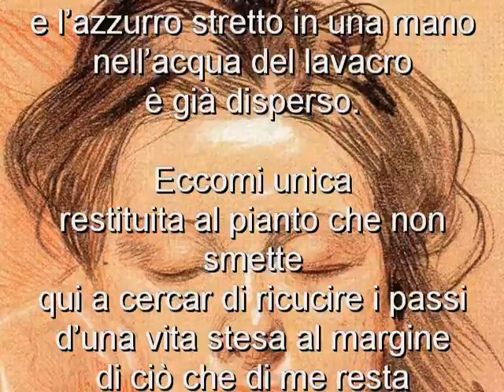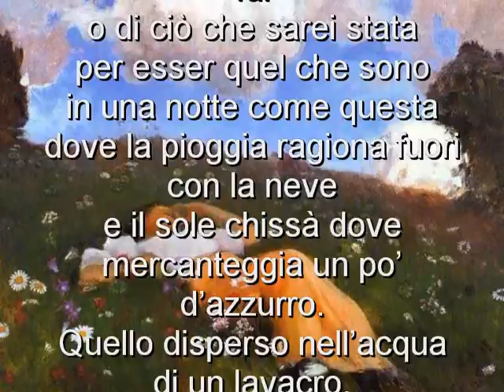Sono nata a mezzanotte di Anna Alessandrino